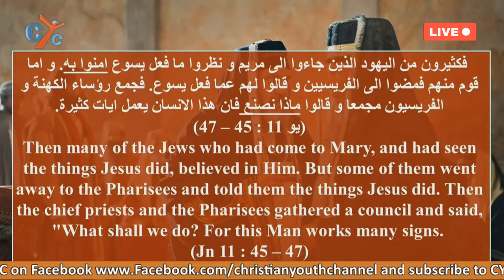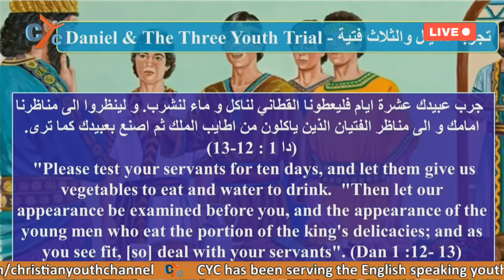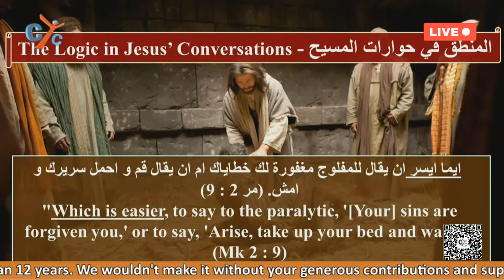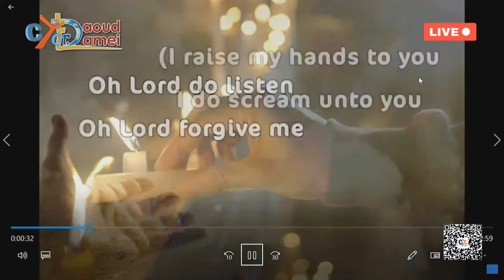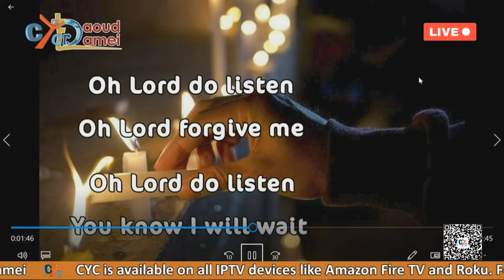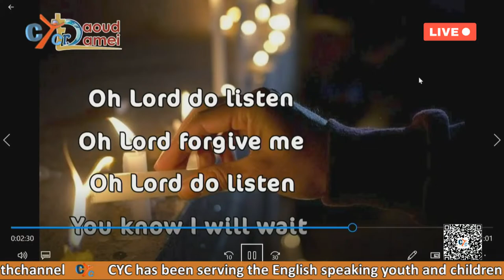LIVE USA : Parents- Kids discussion Fr.Daoud Lamei & Dr. Hani Ashamalla Fishers of men retreat .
LIVE USA : Parents- Kids discussion Fr.Daoud Lamei & Dr. Hani Ashamalla Fishers of men retreat Orlando, Florida